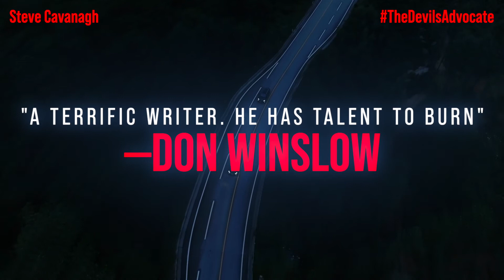The Devil's Advocate by Steve Cavanagh (Official Trailer)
Follow Steve Cavanagh on Twitter: @SteveCavanagh_